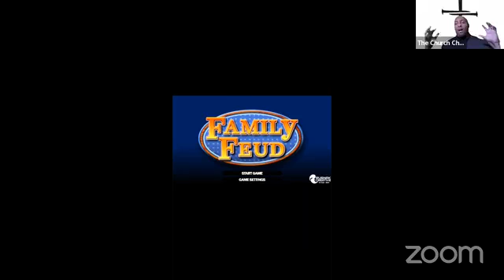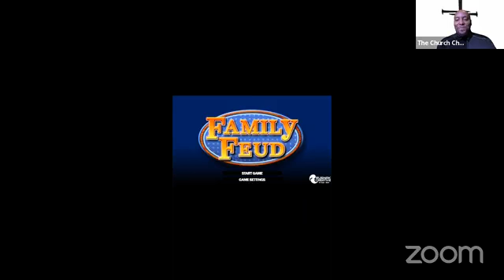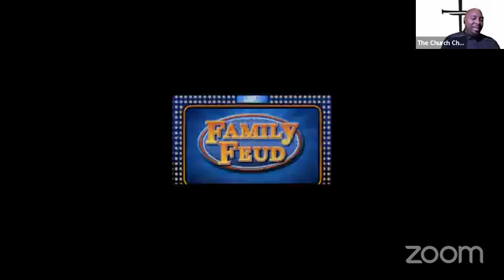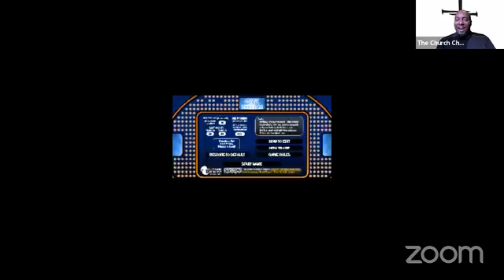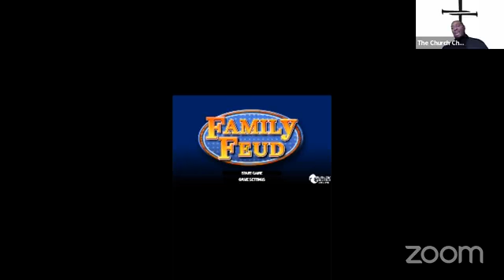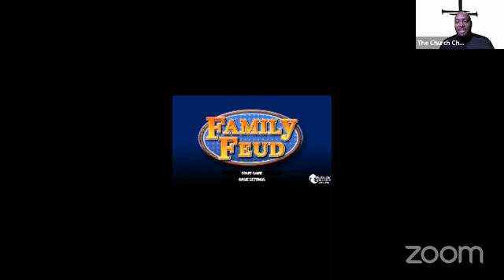Word Feud 8/3/22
The Church Charlotte Word Wednesday 8/3/22